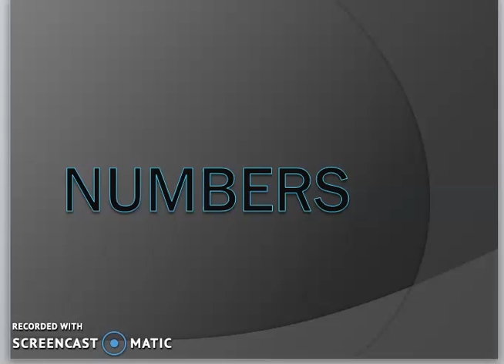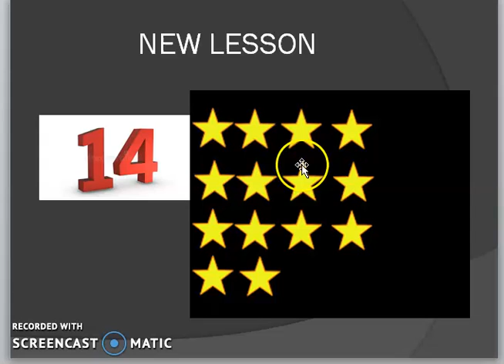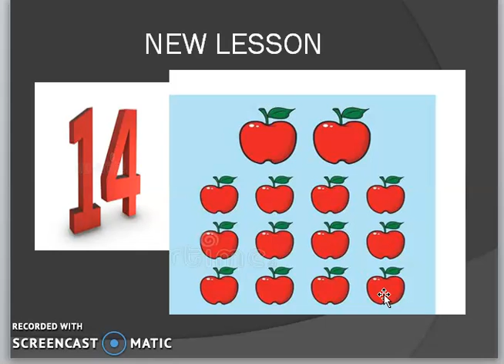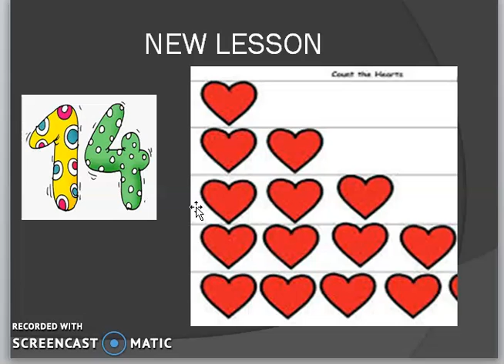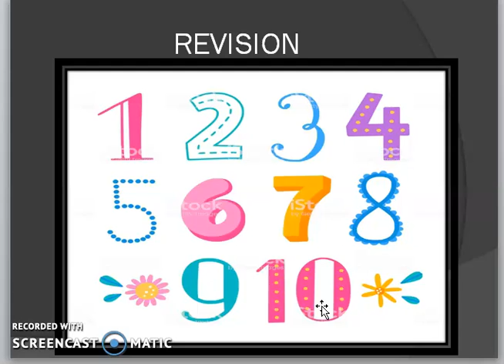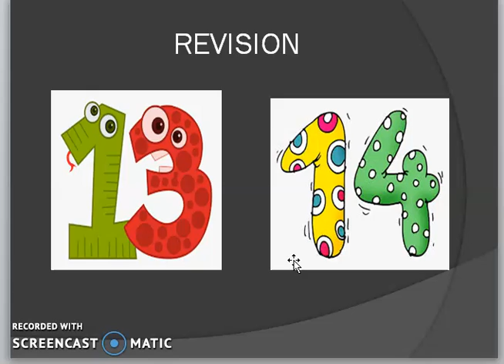KG1-Numbere ,,"Introduction of number 14"